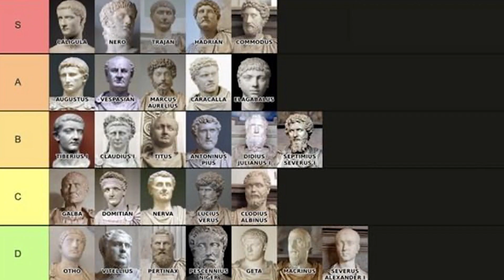Who is your Favorite Genshin Impact Character?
Who is your Favorite Genshin Character?

Ever wondered why certain fictional characters resonate with you more than others?
this video was made according to information from other sources though so don't be mad xD